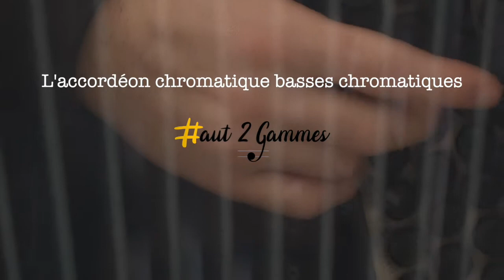L'accordéon chromatique basses chromatiques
Qu'est ce que l'accordéon chromatique basses chromatiques?
Une courte vidéo d'explication pour vous aider à y voir plus clair.